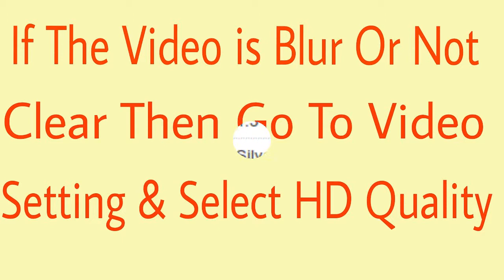iBall 6095 D20 Tablet Specification [INDIA]